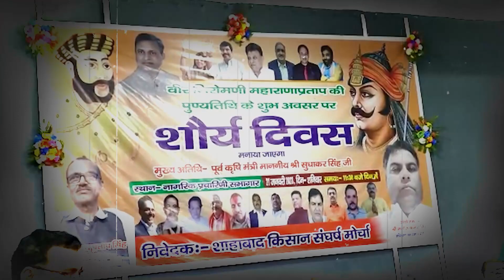Sudhakar Singh ने फिर से CM Nitish Kumar पर साधा निशाना, Tejashwi Yadav के सामने खड़ी की चुनौती!